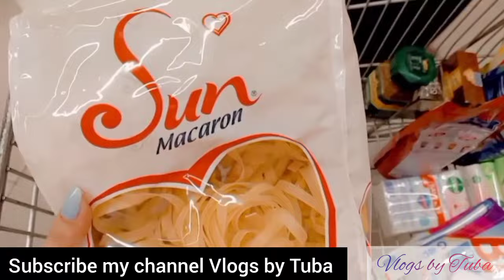Imtiaz Super Market Grocery Vlog|Karachi Broast Review| Vlogs by Tuba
Hey Fam! 😍